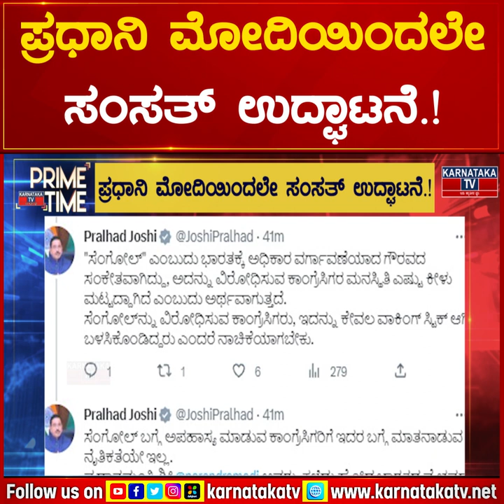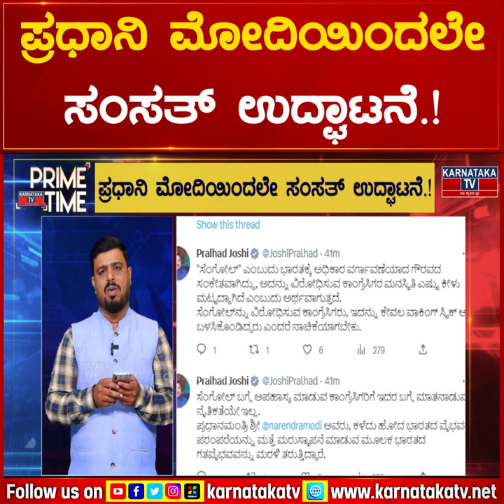ಪ್ರಧಾನಿ Modi ಯಿಂದಲೇ ಸಂಸತ್ ಉದ್ಘಾಟನೆ.! ವಿಪಕ್ಷಗಳಿಗೆ ಮುಖಭಂಗ.. ಜೋಷಿ ಟಾಂಗ್.! | Karnataka News